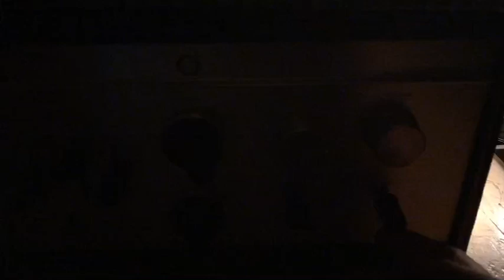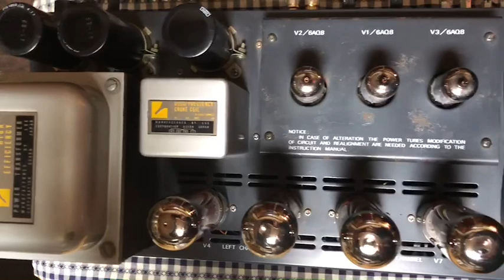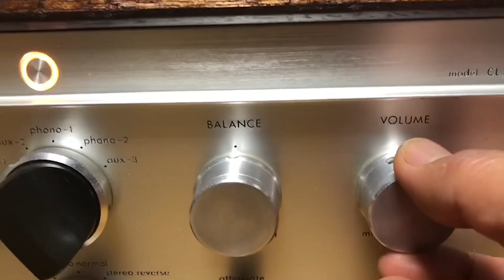オーディオ試聴動画 Luxman Luxkit CL-35Ⅱ A3500 真空管アンプ 1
Luxkit A3500ですが他のA3500とは一味違います。
まず、OY-15-5kはご存知の通り断線しやすいためトランス交換をしてあります。
今回使用したのは同じLux製の同じ形をしたCSZ-15-5k、音質も似ていてUL接続もできて見た目も損なわない、良いトランスだと思います。
また、経年劣化でだんだん動作が怪しくなってくるMPコンデンサーやOILコンデンサーを新品のフィルムコンデンサーに交換しました。
また、ダイオードもすべて新品交換
出力トランスの1次入力に過電流対策のために100Ω追加など
手間暇かけてレストアしてあります。
基本は元回路図に忠実に制作いたしました。

使用真空管は手持ちの関係でシルバニア製の6GC7が3本にGT製のEL34のマッチドクワッドを使用。
6GC7は6FQ7や6AQ8に回路変更なしで交換できます。
固定バイアスのためEL34の交換の際はテスターを使いバイアス調整する必要があります。

やはりluxman同士のプリアンプパワーアンプの相性は抜群でオールジャンルを難なくこなしてくれます。